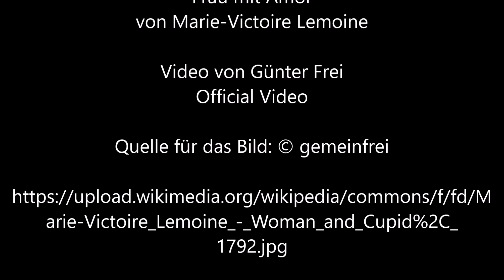Frau mit Amor von Marie Victoire Lemoine - Video von Günter Frei (Official Video)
Instrumentiert ist das Stück im Dreivierteltakt  in F-Dur für diatonische Handharmonika Hohner Club II B, Holzlöffel und Konzertgitarre. Für das Video wird das Bild "Frau mit Amor" von Marie-Victoire Lemoine verwendet.

Günter Frei, Dreivierteltakt , F-Dur, diatonische Handharmonika, Hohner Club II B, Holzlöffel, Konzertgitarre, Frau mit Amor, Marie-Victoire Lemoine,

Marie-Victoire Lemoine malte das Bild 1792 in Öl auf Leinwand im Format  92,5 cm x  73 cm.

Marie-Victoire Lemoine  (1754–1820)
Artist
Marie-Victoire Lemoine  (1754–1820)  wikidata:Q529270
Title  Woman and Cupid Edit this at Wikidata
Object type  painting Edit this at Wikidata
Genre  mythological painting Edit this at Wikidata
Description  Français : Jeune femme et Éros. Le tableau reprend indirectement un passage du Roland furieux de l'Arioste, dans lequel les amoureux gravent leurs initiales sur un tronc.
Depicted people      Eros Edit this at Wikidata     Cupid
Dimensions  height: 92.5 cm (36.4 in) Edit this at Wikidata; width: 73 cm (28.7 in) Edit this at Wikidata
Collection
Hermitage Museum   wikidata:Q132783
Accession number
ГЭ-5159 (Hermitage Museum) Edit this at Wikidata
Place of creation  France Edit this at Wikidata
Exhibition history

    Peintres femmes, 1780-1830. Naissance d'un combat, Luxembourg Museum, 19 May 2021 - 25 July 2021 Edit this at Wikidata

References  Hermitage Museum work ID: 01.+Paintings/37548 Edit this at Wikidata
Source/Photographer  Hermitage Museum